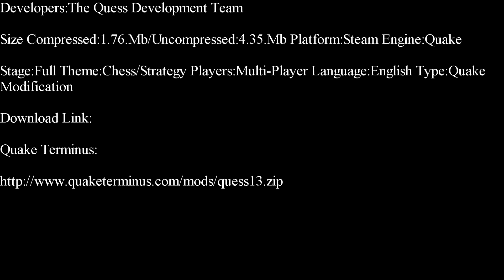Quake-Quess Part 1